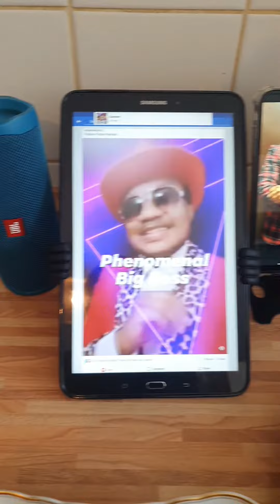THE PHENOMENAL BIG BOSS